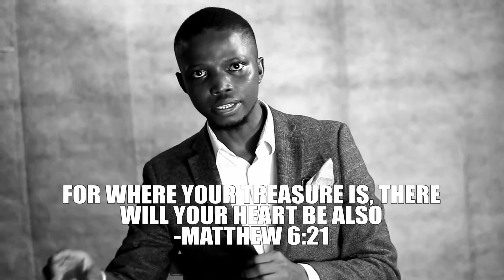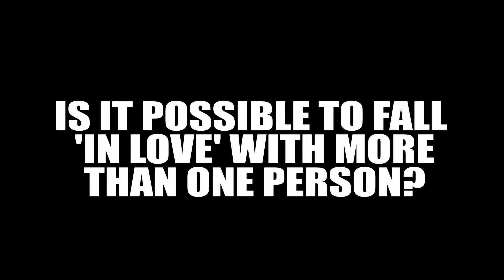MrEbis - How we 'FALL IN LOVE'